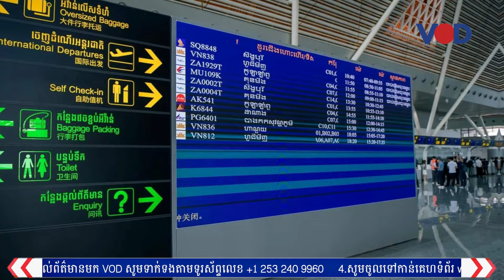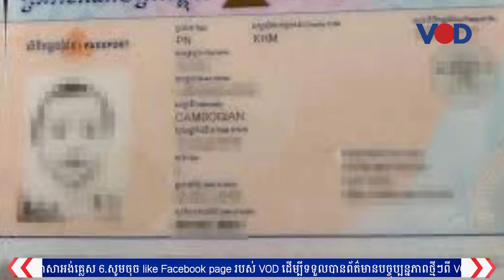អ្នកឃ្លាំមើលថាដើម្បីសង្គ្រោះវិស័យទេសចរណ៍ត្រូវបោសសម្អាតឧក្រិដ្ឋជនស្និទ្ធមេដឹកនាំ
ល្បែងនយោបាយ ក្រោមឆ័ត្រប្រជាធិបតេយ្យ ដែលលោក ហ៊ុន សែន លេងច្រើនឆ្នាំទៅនេះ ធ្វើឱ្យកម្ពុជាក្លាយជម្រកសុវត្ថិភាពក្រុមឧក្រិដ្ឋជន។ជ្រុងមួយនៃបញ្ហានេះ អ្នកឃ្លាំមើលព្រមានថា កម្ពុជានឹងមិនអាចសង្គ្រោះវិស័យទេសចរណ៍បានទេ បើមិនបោសសម្អាតឧក្រិដ្ឋជនស្និទ្ធមេដឹកនាំ ។
រាយការណ៍ សែន សច្ចៈ